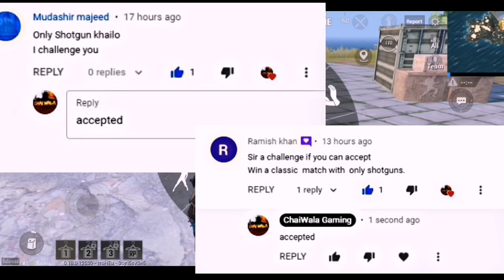Only Shot Gun 🔥🔥| Power of DBS S12k | How to Use ShotGun | Best Gameplay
Shot Gun Challenge Completed. Best Shot Gun Use.